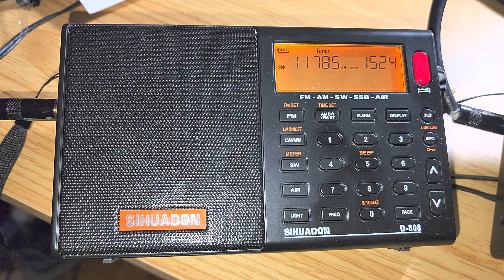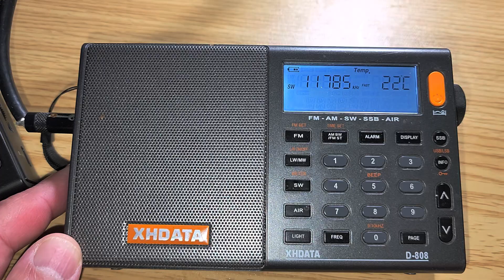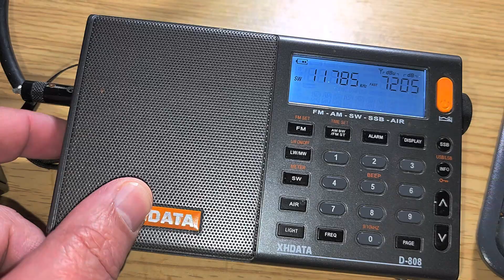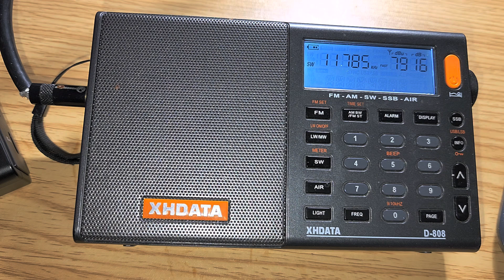Original XHDATA D-808 VS Sihuadon D-808 on Voice of Turkey 11785 kHz Shortwave MLA 30 loop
Comparing the same signal on the same antenna and same bandwidth setting